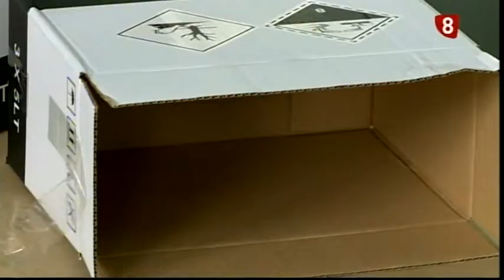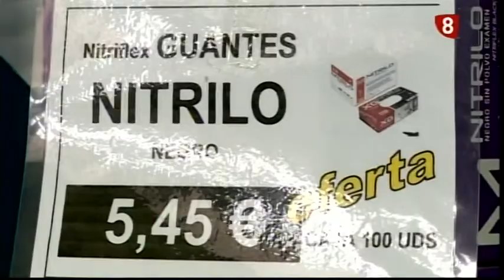Mesa de actualidad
Con Ignacio Ariznavarreta  y José María Jiménez